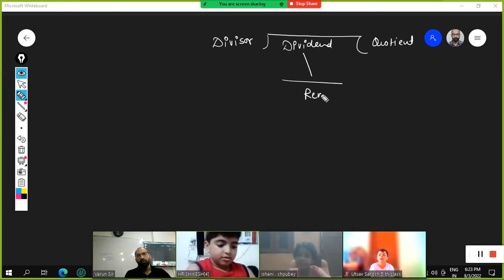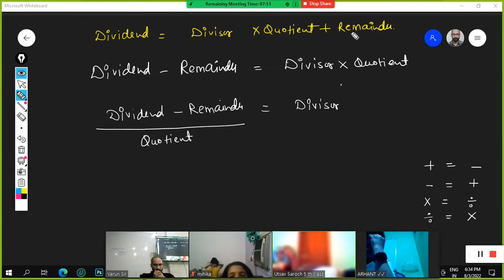Number System Maths | Part-2 | Live Class | Sainik School & Military School Class 6 Entrance Exam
This video covers Number System Maths | Part-2 | Live Class | Sainik School & Military School Class 6 Entrance Exam | by Varun Sir

In this session  we will cover all the Syllabus of Sainik School And RMS and provide all the course Free of cost .